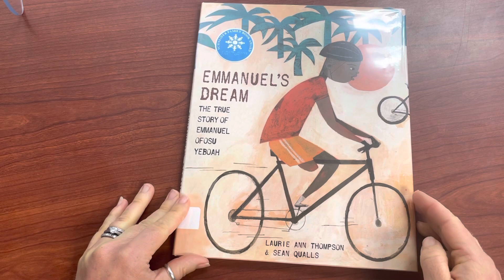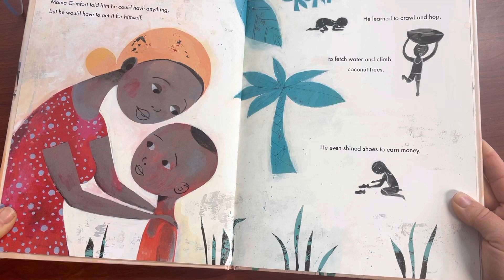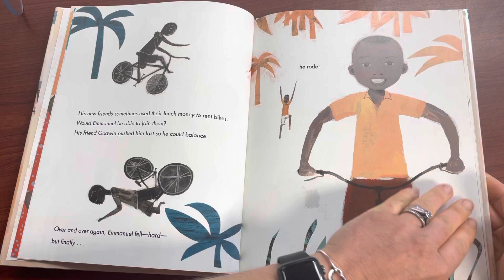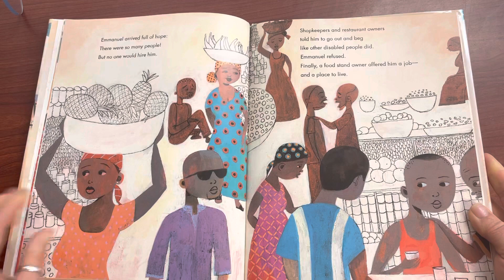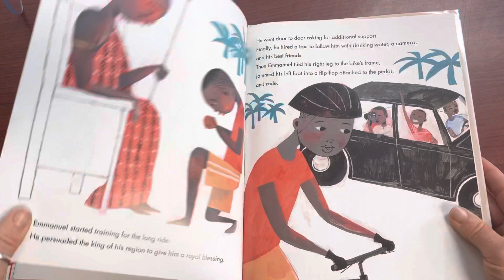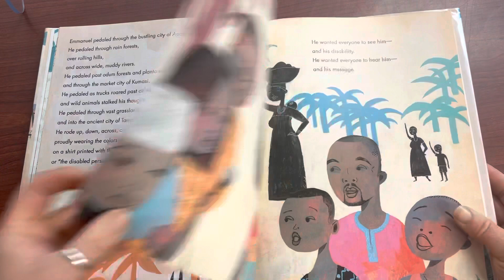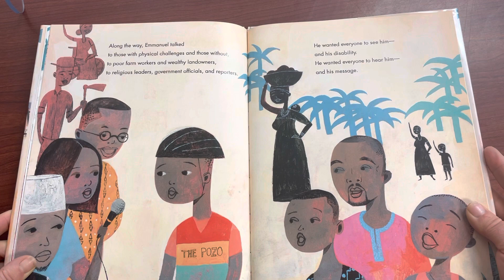Mrs. Z Reads Aloud “Emmanuel’s Dream” The True Story of Emmanuel Ofosu Yeboah